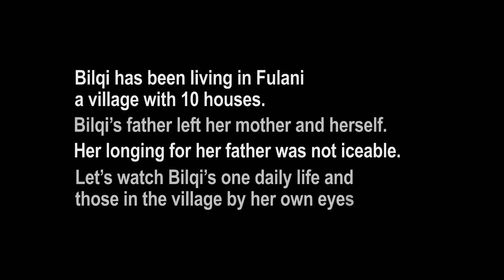Documentary Fragment :Single life at a young age ''Bilqi''. \Afrıca